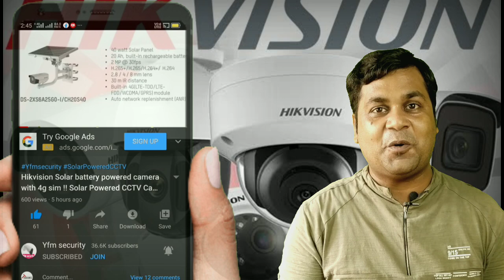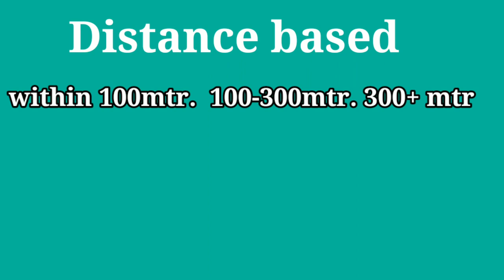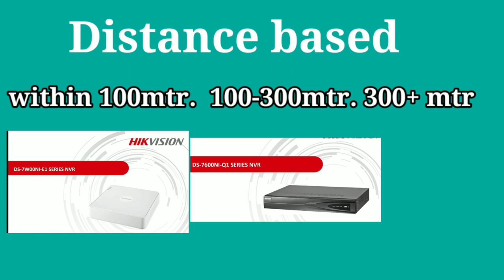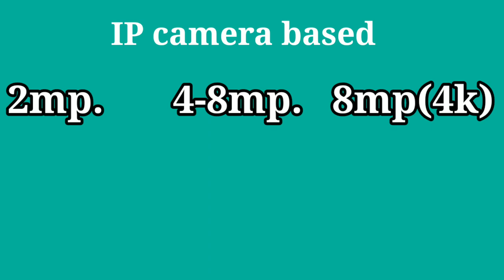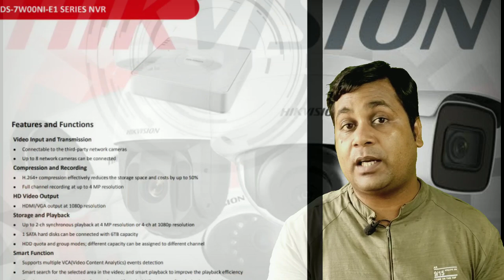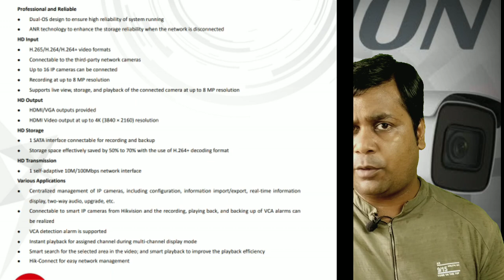How to choose Best Budget NVR !! Best budget NVR selection guide in hindi !! NVR buying guide !!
Hikvision
Hikvision color night vision camera

5mp 8 camera setup

5mp 4ch setup

2mp 6 camera setup

2mp 4 camera setup

4g SIM supported LTE Router
Jk vision